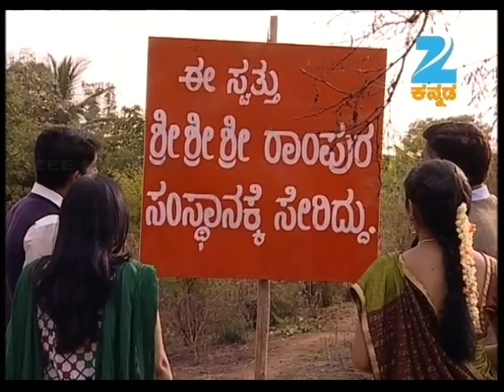Chi Sow Savithri | Kannada Serial | Full Episode - 1050 | Zee Kannada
Show Name : Chi Sou Savitri
Producer/Star Cast : Anupama Gowda,Gowthami Gowda,Sou Savithri,Gauthami
Episode No : 1050

The story revolves around Savitri, the eldest of the three sisters, who is happily married to Satya but faces problem with her in-laws. Moreover, Savitri’s sister Vandana marries her boss but goes through her own problems. How will the sisters come out of their difficulties?